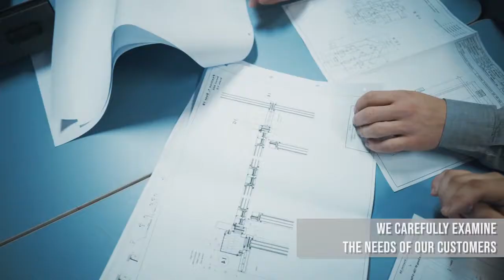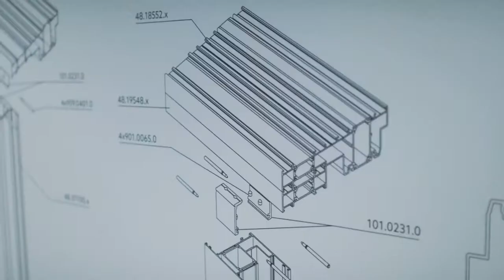Inside Yawal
A short film about our company